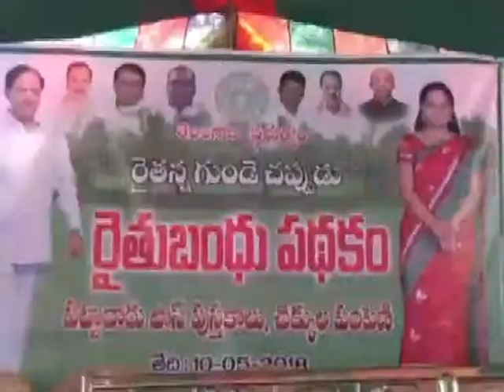mp kavitha shakeel